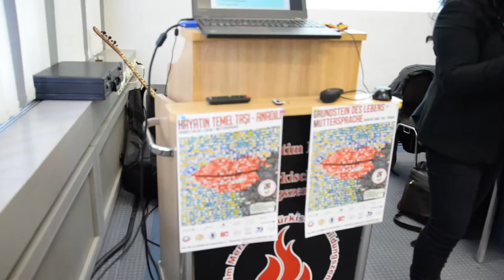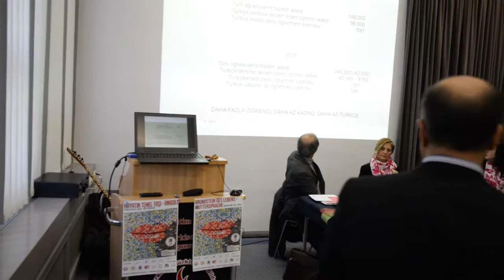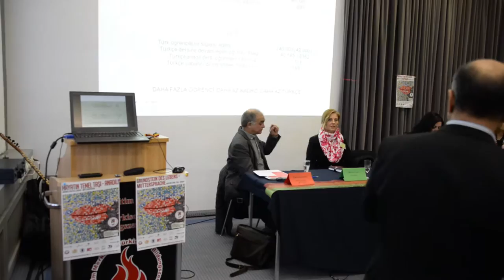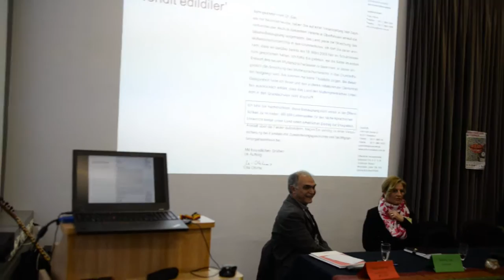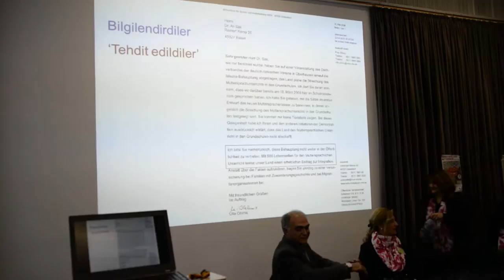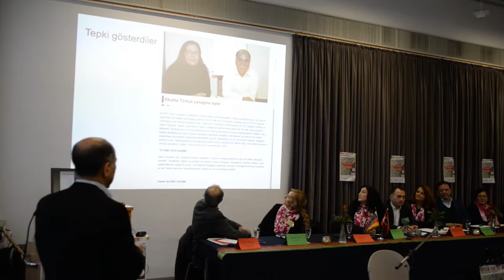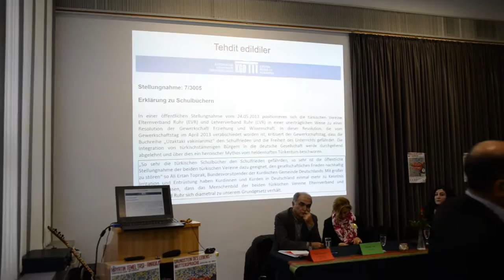Anadili 1 NRW'DE ANADİLİ KAMPANYASI BAŞLATILDI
NRW Eğitim Dernekleri "Anadili" İçin Biraraya Geldi
Eğitim Dernekleri Çatı Kuruluşları, Öğretmen Dernekleri Çatı Kuruluşları, Eğitime Emek ve Gönül Verenler, Dortmund Türk Eğitim Merkezi'nde 22 Ocak 2017 tarihinde biraya geldiler. Konu "Anadili Kampanyası" idi.
Katılan Dernekler: FÖTEV, ATÖF, FÖTED, NRW-TÖB, ATATÜRKÇÜ DÜŞÜNCE DERNEKLERİ FEDERASYONU